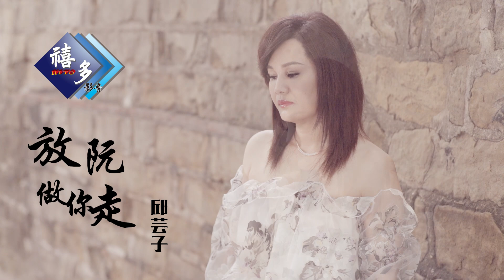邱芸子 放阮做你走(官方完整版MV)HD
鐵漢芸聲-邱芸子   2017加盟新東家「禧多唱片公司」
最新專輯「世間情路」，獨特嗓音 伴你一世紀
預計在2017年9月4日全省上架發行
以一首”情難斷夢袜醒”，奠定歌壇之路的邱芸子，可說是初生之贖不畏虎深受歌迷朋友的喜愛與支持。
”情難斷夢袜醒”及”我的選擇猶原是你”也成為全省各家大小廣播電台,KTV,卡拉OK,之高比率點播及點唱歌曲。
這次新專輯特地邀請兩位師兄（邱賢桂及李明洋）跨刀對唱「世間情路」和「茶與酒」，詮釋跟以往不同的情歌對唱模式，希望可以感動大家。
二十年的歌路  二十年的領悟
美聲之最 用上好的歌  點綴你人生的苦與樂
「世間情路」芸子伴你走
「茶與酒」相戀   激盪火花在彼此的生命
盼望你的選擇猶原是我—禧多邱芸子
做一首「愛情詩」 化作最美的蝶
芸子「伴嫁」加分你的幸福
二十年「玫瑰舞台」 燦爛再一回
成為奪目的風采  禧多邱芸子  值得你的期待  期待你的喜歡

♫♫♫專輯 Album：世間情路Shi Jian Qing Lu
♫♫♫曲目列表 Song List：
1. 世間情路Shi Jian Qing Lu
2. 茶酒戀Cha Jiu Lian
3. 酒攤相逢Jiu Tan Xiang Feng
4. 愛情詩Ai Qing Shi
5. 水中花Shui Zhong Hua
6. 放阮做你走Fang Ruan Zuo Ni Zou
7. 伴嫁Ban Jia
8. 玫瑰舞台Mei Gui Wu Tai
9. 幸福的毒Xing Fu De Du
10. 留戀的心Liu Lian De Xin

放阮做你走
                                          主唱：邱芸子
                                                 作詞：廖秋濟
                                                 作曲：黃秀清
今夜的風冷又透 我為啥人徘徊十字路口
我的癡情 你那袂明瞭 到底我為啥人塊等候
枉費我對你情意厚 你煞放阮傷心目屎流
你你你做你走 我我我為你哮
咱的愛親像夕陽落山後沉落大海
找無美麗的鏡頭